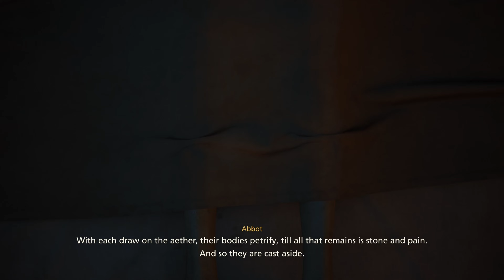Homecoming Final Fantasy XVI~No Commentary~PS5 4K UHD 60 FPS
Final Fantasy XVI is a 2023 action role-playing game developed and published by Square Enix. The sixteenth main installment in the Final Fantasy series, it was released for the PlayStation 5 as a timed exclusive. The game features segmented open environments and an action-based combat system involving melee and magic-based attacks. There are recurring series features including Chocobos, and summoned monsters called Eikons, which are both fought as bosses and used through channelling their power in combat.

Final Fantasy XVI is set in the fictional world of Valisthea, a world divided between six nations who hold power through access to magical Crystals and Dominants, humans who act as hosts for each nation's Eikon. Tensions between the nations escalate as a magical drought dubbed the Blight begins consuming the land. Clive Rosfield, guardian to his younger brother Joshua, witnesses his kingdom destroyed and becomes involved in the growing conflict between Valisthea's nations and the secret power behind the war tied to the dark Eikon Ifrit.

Final Fantasy XVI is an action role-playing game in which players take control of protagonist Clive Rosfield and a rotating party of AI-controlled companions through segmented open areas across the continents of Valisthea.Recurring Final Fantasy elements, such as the galliform Chocobo and monster types, appear in the game. Following a story-driven prologue section, Clive is able to travel to different parts of Valisthea. The world is split between enclosed dungeon environments, town environments, and wider open fields, all selected from a map via a fast travel menu. Travel within open zones is done either on foot or via Chocobo. Clive's home base is a hideout, acting as a hub to talk to non-playable characters, track Clive's relationships with different characters, interact with different shops such as potion sellers and blacksmiths to make and upgrade equipment, and accept side quests ranging from character requests to monster hunts. Information on locations, characters and terminology is stored in a database dubbed Active Time Lore, accessible to players at any time.

Combat takes place in the same area players navigate, entering battle once the enemy sees the party. Clive is the only controllable character, with other characters being AI-controlled and having their own attack and magic abilities. Another common companion is the dog Torgal, who responds to Clive's commands to perform special attacks or heal. While in battle, Clive can use normal attacks, a dodge, and use elemental abilities from Eikons, the game's version of recurring Final Fantasy summoned monsters. Clive can switch between different Eikon abilities during battle, stringing them together into different combo attacks.[5][10] A core mechanic of combat is "Stagger", where the party deals specific types of damage which build up a stagger meter to stun an enemy for a short time and making them vulnerable to more attacks. During certain story sections, Clive has battles with Eikons that have dedicated mechanics. After defeating them, Clive gains access to powers and fighting techniques themed around them.

The game starts out with two difficulty settings: a "Story" mode that offers accessories to simplify combat and strengthen the characters, and a normal mode. After completing the game, new options are available including New Game+ which carries character statistics and equipment into a new game, and a harder "Final Fantasy" mode which increases overall difficulty and changes enemy placements. There is also an arcade mode which grades players using a point system for combat, with harder Ultimaniac Mode challenges within that. In these modes, Clive can further upgrade his weapons, upgrade accessories in Final Fantasy mode, and challenge trials which place limits on Clive, such as only using one Eikon power in battle.